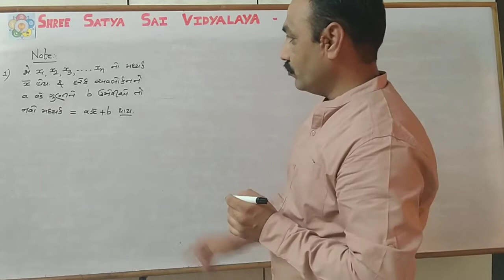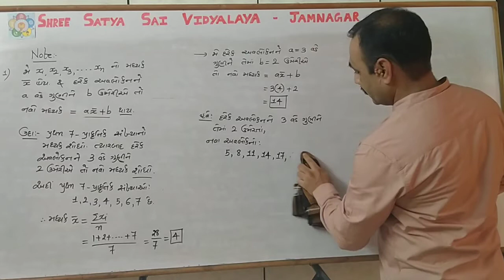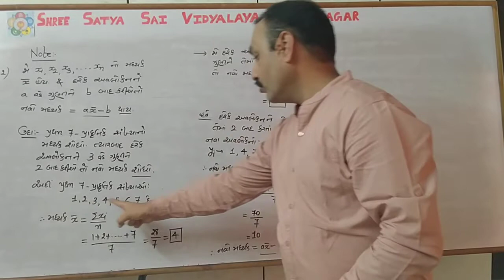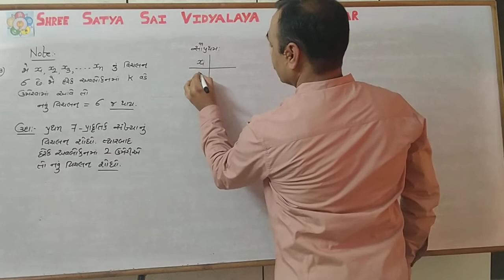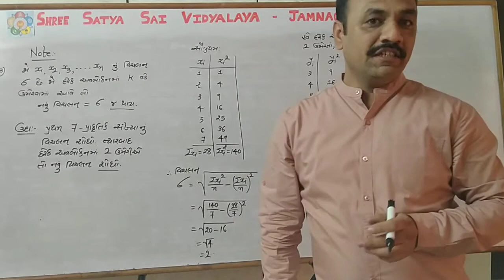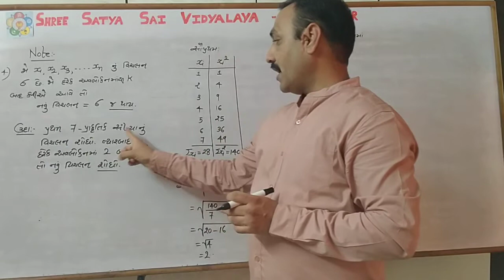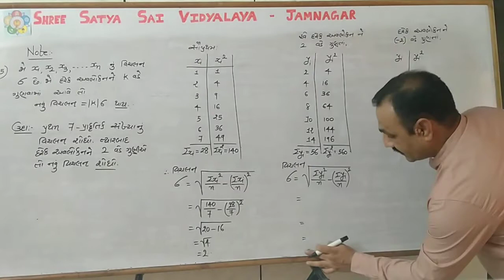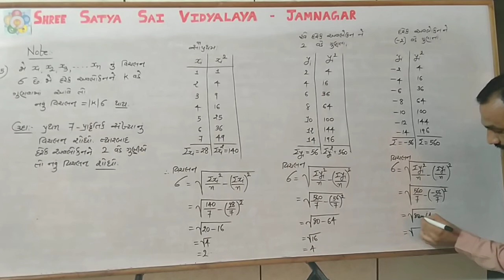MD Saholia ધોરણ 11 વિજ્ઞાન પ્રવાહ (ગણિત) ચેપ્ટર - 15 આંકડાશાસ્ત્ર Day - 8